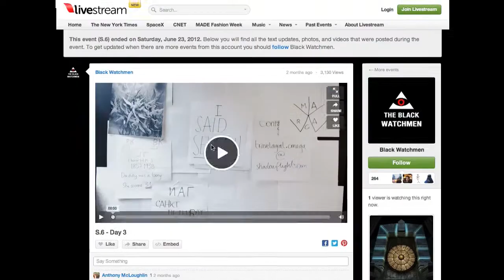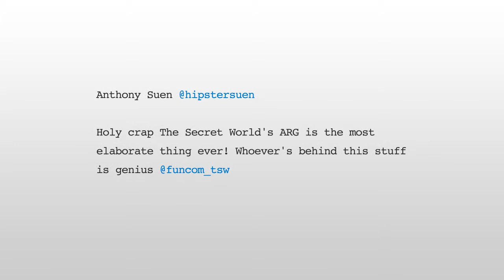The Secret World- FUNCOM (trailer) - la Réalité Alterné, c'est VOUS qui en faites partie !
Narration (Trailer) pour jeux Video TRES POPULAIRE portant le nom de The Secret World.  la saison 2 savère encore plus intriguante !!

Voix hors-champs / narration fait par Claudio Napoleoni, (courriel: Claudio@ cnvoiceovers.ca ,  sans espaces)

Une réalisation de Human equation.
Que se passe-t-il quand la réalité est constamment en évolution et que vous faite partie de cette réalité alternée ?

Voice Over narration from Claudio Napoleoni for an Alternate Reality Game called The Secret World. This is an introduction trailer narration produced by Human Equation Montreal & UK... What happens when you are part of something much bigger that yourself, in a realty world that is constantly evolving as you play.. Find out

Game: THE SECRET WORLD
Producer:  FUNCOM
Dist: Electronic Arts
Available:  TBA